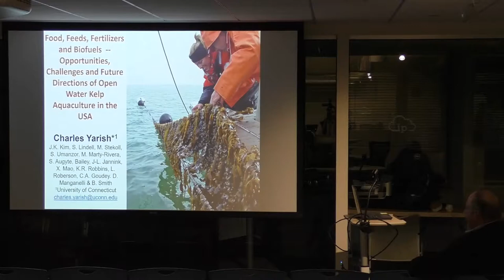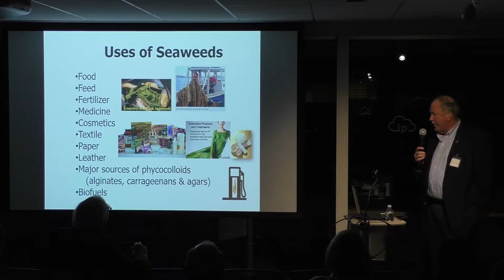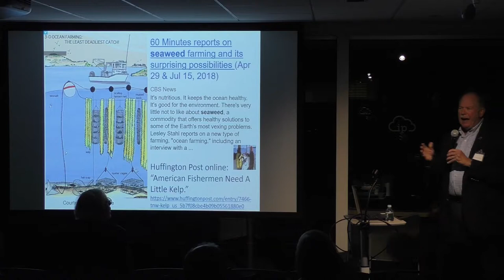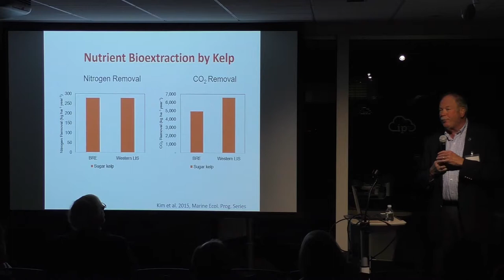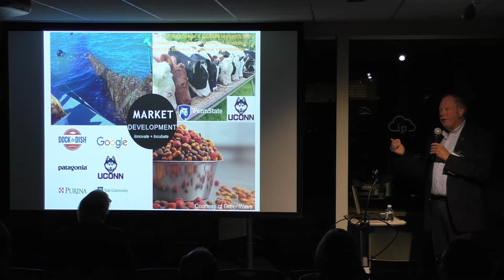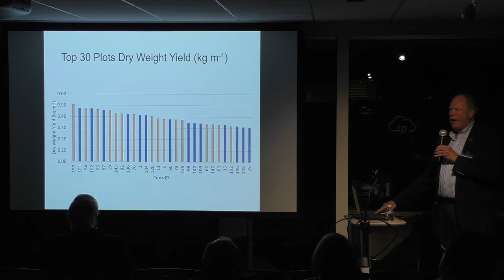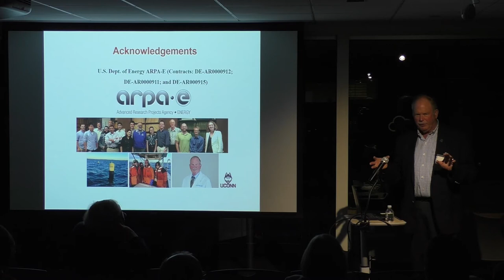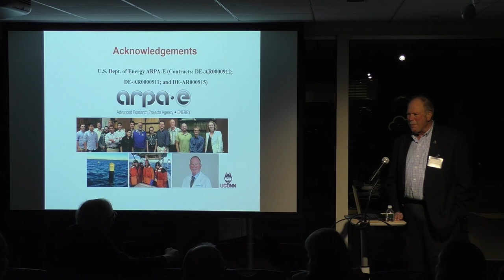Food, Feeds, Fertilizers and Biofuels -- Future Directions of Kelp Aquaculture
WHIPgroup Tech Entrepreneur Meetup - October 15, 2019

Dr. Charles Yarish, Department of Ecology & Evolutionary Biology, Department of Marine Sciences, University of Connecticut

One of the best places in the world to grow kelp is Long Island Sound. Seaweeds like kelp have significant value in US agriculture as organic fertilizers, feeds, as well as functional foods, nutraceuticals, and alternative medicinal products. When we grow more seaweed, we also improve the water quality of Long Island Sound, another major benefit for tourism, oystering and other industries. Kelp is in demand as an ingredient for packaged goods and as the main attraction in high-nutrient meals prepared by chefs on the forefront of fine cuisine. Kelp aquaculture, in particular, now offers other new opportunities for producing biofuels in the US Exclusive Economic Zone under the ARPA-E (US DOE) MARINER Program.

At the October 15th meeting of the WHIPgroup Tech Entrepreneur meetup, UCONN Professor Charles Yarish, PhD presented an introduction to seaweed aquaculture systems, with emphasis on the kelp that are relevant to meeting market demands in Northeast America and improving water quality through nutrient bioextraction. Professor Yarish, a University of Connecticut marine scientist, has been studying seaweeds (including kelp) and defining the cutting edge of this industry for more than 40 years. He has developed an internationally known laboratory for seaweed research at UCONN-Stamford. Dr. Yarish’s lab has developed seaweed and in particular, kelp aquaculture technologies for the US. His Seaweed Marine Biotechnology Labs at UCONN have developed processing technology through a USDA-National Institute of Food and Agriculture (NIFA) grant. Most recently, he is working with other scientists at The Woods Hole Oceanographic Institution, The Marine Biology Laboratory, Cornell University, HudsonAlpha Institute on the domestication of sugar kelp aquaculture for food, animal feeds and biofuels sponsored by the ARPA-E (US Department of Energy) MARINER Program. There are now unique opportunities for seaweed farmers to work with seaweed scientists, ocean engineers, plant geneticists and others to develop and apply advanced breeding technologies that will increase growth and improve thermal tolerance for open water farm systems in the Exclusive Economic Zone of the US.

Dr. Yarish collaborates with marine scientists from around the world, but also works with local institutions including the Norwalk Maritime Aquarium, regional oyster industry leaders Norm Bloom (Norm Bloom and Sons) and Bren Smith of Thimble Island Ocean Farm and GreenWave.

Watch the October 15, 2019 WHIPgroup Meetup to hear about the opportunities and technologies that support the growth of kelp and improve the quality of the waters of Long Island Sound.

to learn about future meetups.